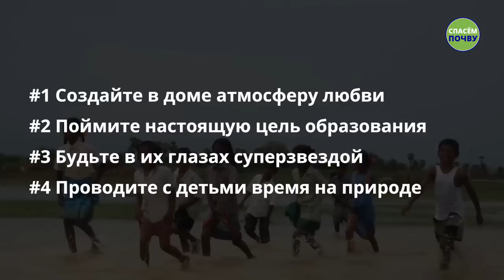Самая важная вещь, которую должен сделать каждый родитель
Как обеспечить вашему ребенку стабильный фундамент, на котором можно построить светлое будущее? Смотрите в новом видео 4 совета Садхгуру для каждого родителя.